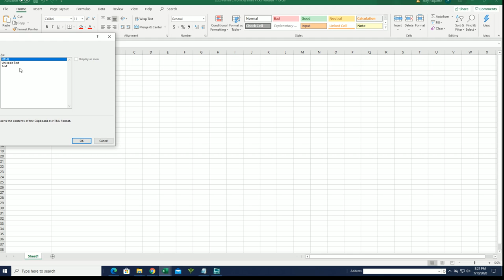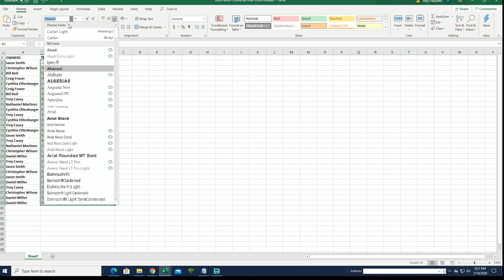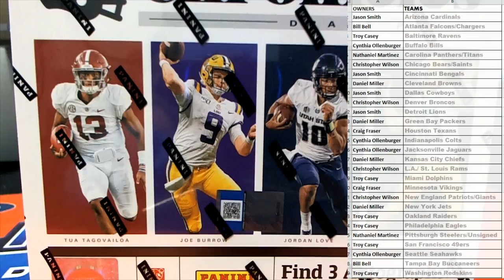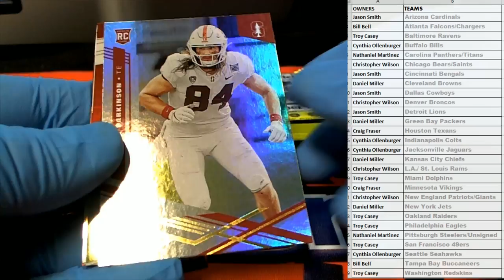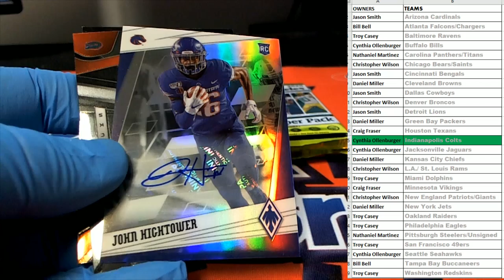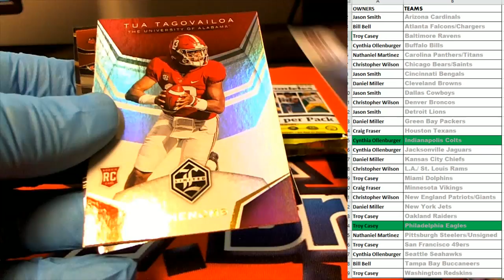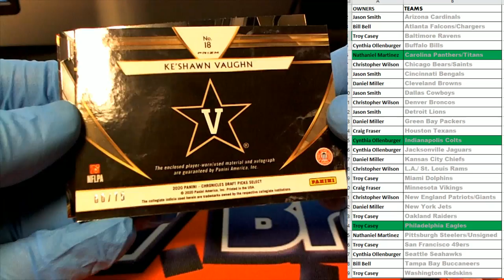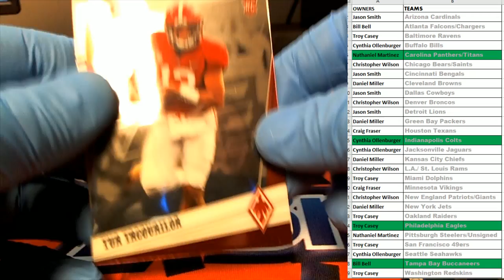2020 Panini Chronicles Draft Picks Football ID 20CONDRFTFB102